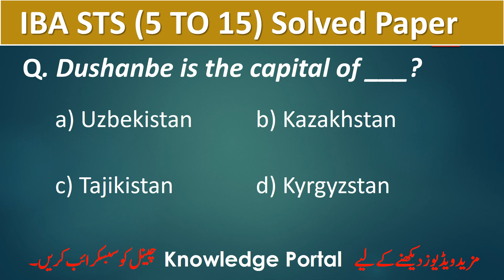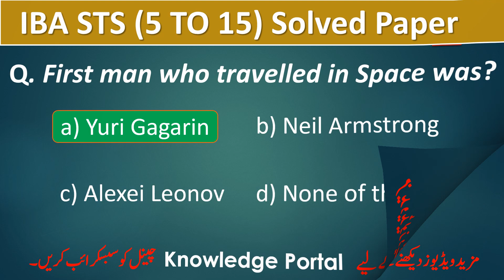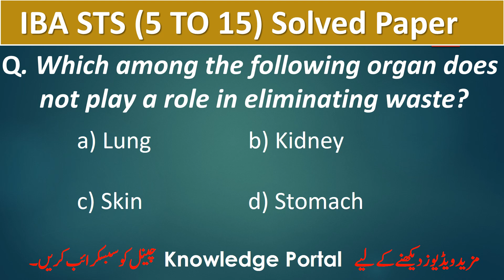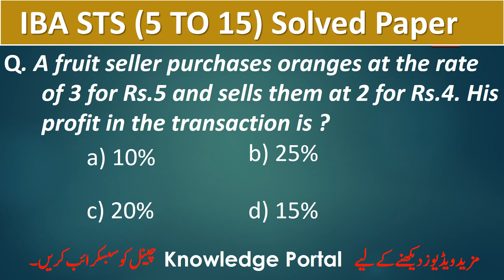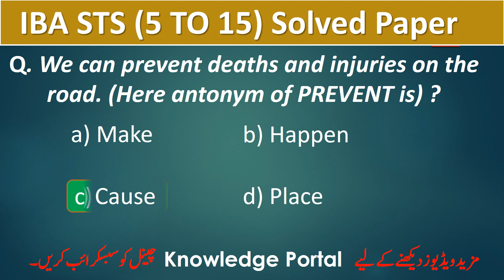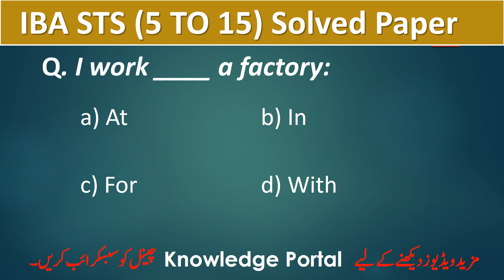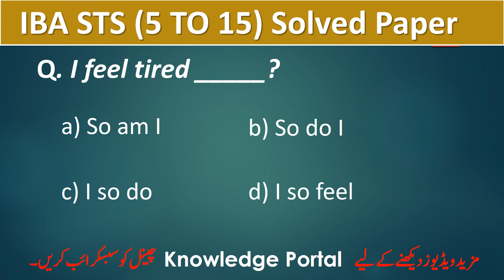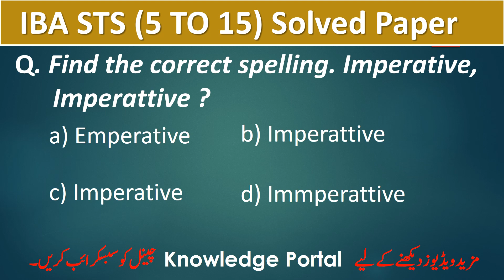IBA STS (5 to 15) Complete Solved Paper 21-01-2023 | iba today solved paper | iba test preparation